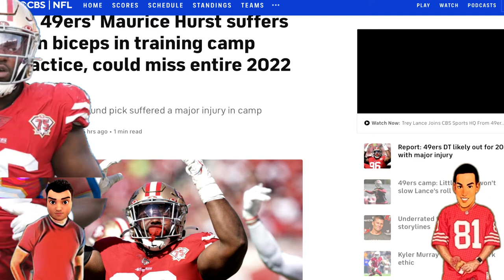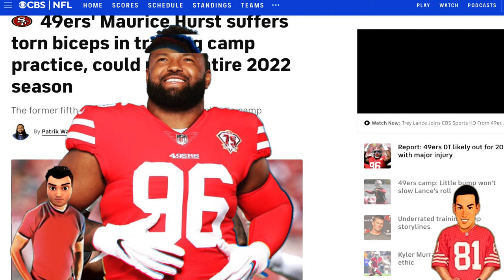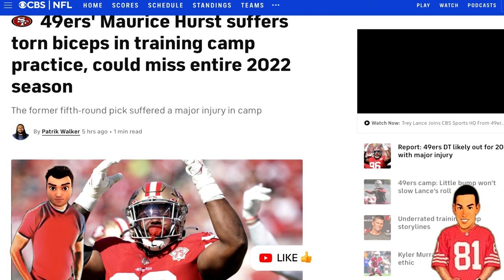Devastating news for 49ers defense with Maurice Hurst torn bicep